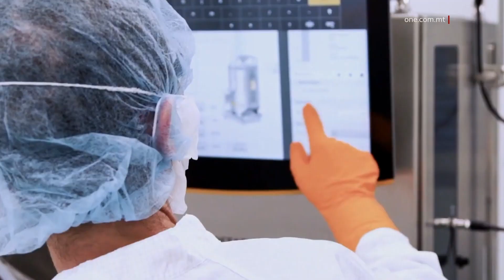42 MEDIĊINA OĦRA JORĦSU FIL-PREZZ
ONE.COM.MT • Tnejn u erbgħin mediċina li jintużaw fost l-oħrajn għall-mard tal-qalb, cholesterol u ansjetà, se jaraw roħs fil-prezz li jlaħħaq id-disgħa u ħamsin fil-mija.
F’konferenza tal-aħbarijiet bħala parti minn kampanja b’rabta ma’ Jum il-Ħaddiem, il-Gvern ħabbar ukoll li se jintroduċi numru ta’ mediċini ġeneriċi ta’ kwalità fis-suq, li se jidħlu minnufih bi prezzijiet sa tlieta u sebgħin fil-mija orħos.

FILMAT: MTCP

Il-Gvern ħabbar roħs fil-prezz ta’ 42 mediċina oħra li diġà hija disponibbli fis-suq lokali, li jkopru diversi kundizzjonijiet bħall-pressjoni għolja, cholesterol u anke ansjetà.
Fl-istess ħin, is-suq Malti se jara l-introduzzjoni ta’ 29 mediċina ġenerika, li se tidħol fis-suq bi prezz sa 73% orħos.
Dan tħabbar f’konferenza tal-aħbarijiet bit-tema Insaħħu l-Ħaddiem, indirizzata mill-Ministru għall-Protezzjoni tal-Konsumatur Clayton Bartolo u s-Segretarju Parlamentari Deo Debattista. Hawn tħabbar ukoll li se jkunu ntorodtti disa’ prodotti mediċinali ġodda fis-suq, li huma meqjusa aktar konvenjenti għal xi pazjenti.

Is-Segretarju Parlamentari Debattista qal li l-pazjent kien dejjem fiċ-ċentru tal-operat tal-Awtorità Maltija dwar il-Mediċini, li tistudja u tagħmel dawn il-mediċini disponibbli, anke fi sfond ta’ sfidi bħall-pandemija u Brexit.

Saħaq li din hija t-tieni darba din is-sena li qed jitħabbar roħs fil-prezzijiet tal-mediċini, u bi tnaqqis li jlaħħaq id-59%, din id-darba raħas l-akbar ammont ta’ mediċini.

 DEO DEBATTISTA
SEGRETARJU PARLAMENTARI
Hemm mediċinali li huma aktar speċifiċi, li jintużaw għall-mard tal-għajnejn per eżempju, fejn minn €1,300 għal injezzjoni, raħset għal €844, differenza ta’ €455. Għall-HIV, niżlet minn €95 għal €56

Il-Ministru Clayton Bartolo qal li mill-2013 s’issa, il-Gvern raħħas il-prezz ta’ 308 mediċini u ntroduċa fis-suq 226 mediċina ġenerika.
Huwa temm jgħid li l-Gvern se jkompli jipprijoritizza saħħet il-poplu Malti u Għawdxi.

CLAYTON BARTOLO
                 MINISTRU
F’pajjiżna għandna Awtorità li qed tħares b’mod proattiv lejn kif il-konsumatur jista’ jkollu mediċini aktar aċċessibbli u affordabbli. Dan hu importanti biex nghinu u ngħollu l-livell ta’ għajxien tal-poplu Malti u Għawdxi, biex ikollu għażla wiesgħa bi prezzijiet ġusti.